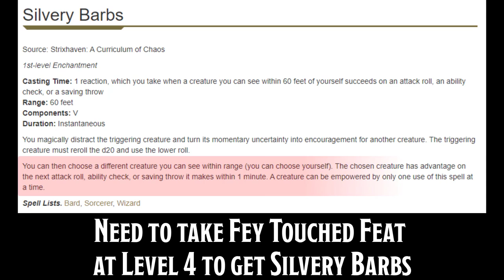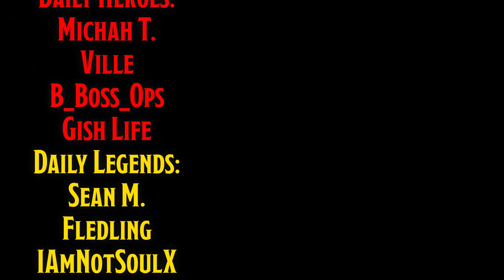The Hold Person Specialist: Create your own Crits | D&D 5e Build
In this build Sage builds a Hold Person Specialist, a build that can build crits for itself and for their whole team!

📜CHAPTERS📜
0:00 The Hold Person Specialist
0:40 Weapon Selection
1:18 Action Economy
2:14 Humanoid only problem?
2:25 Fighter and Battle Master
3:28 Back to Cleric
4:18 Weaknesses

🎵MUSIC🎵
Song: Space was the Place